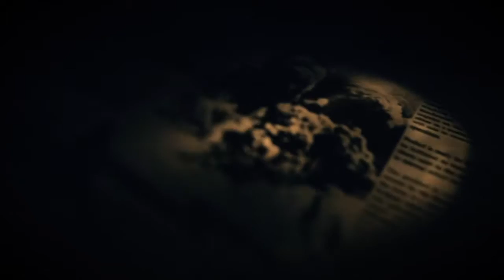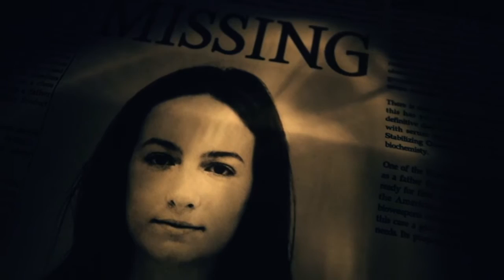EVELINE IS FINALLY DEAD!!! [RESIDENT EVIL 7] #10